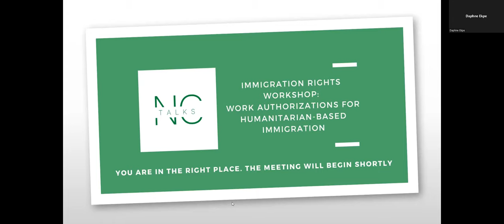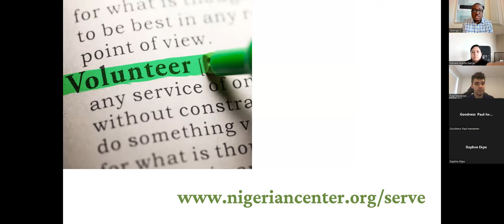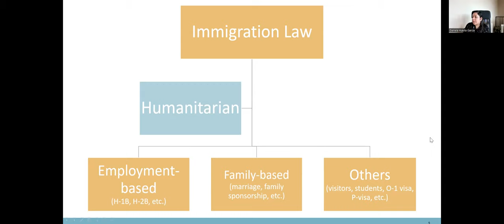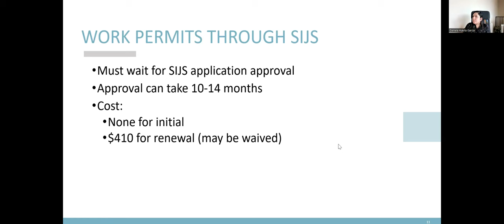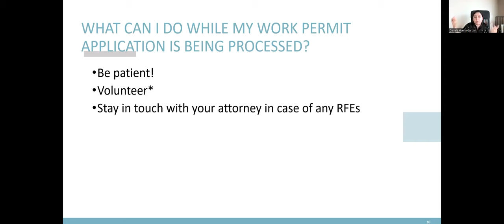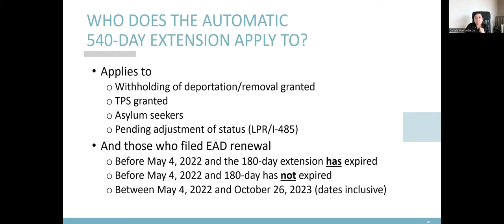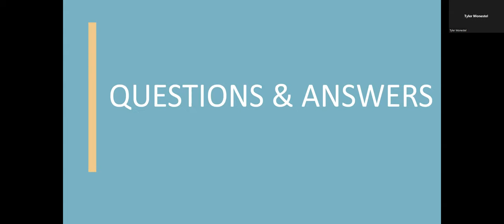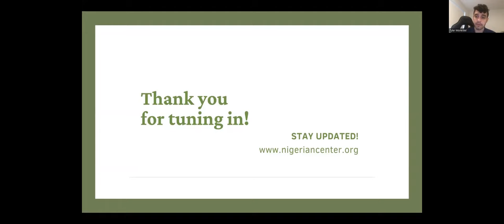Work Authorizations for Humanitarian-Based Immigration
During this NC TALKS event, immigration law expert,  Daniela C. Huerta Garcia, Esq. covered important things you need to know about work authorizations for humanitarian-based immigration. The presentation also covered work permits acquired through humanitarian forms of immigration relief, including asylum and U-visas as well as Special Immigrant Juvenile Status and Temporary Protected Status. The 540-day automatic extension applicable to certain work permits was also discussed.

For more information about the Nigerian Center immigration support program please